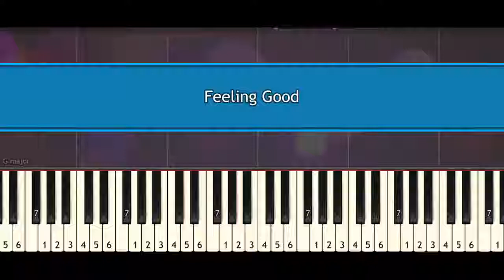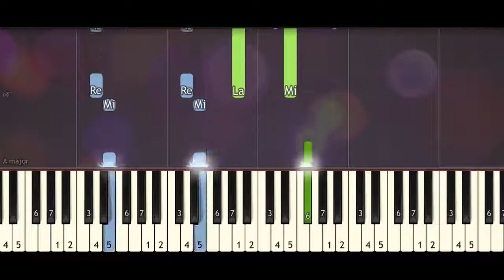Michael Buble – Feeling Good (piano tiles) synthesia [piano music sheets]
Michael Buble – Feeling Good (piano tiles) synthesia
Michael Buble – Feeling Good (piano tiles)